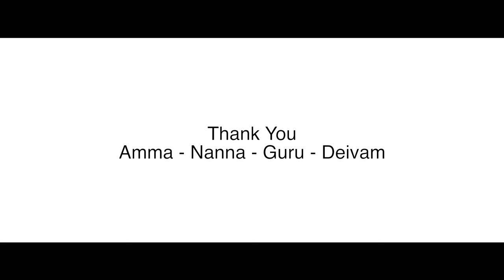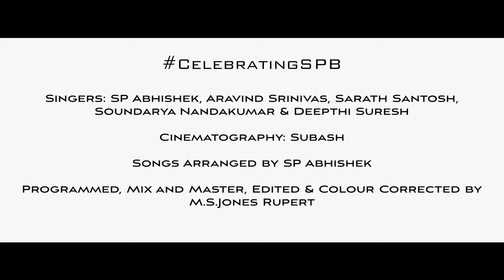Celebrating SPB | S.P. Abhishek | Aravind Srinivas | Sarath Santosh | Soundarya | Deepthi | MS Jones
Hello everyone. I am proud to present my first video song CELEBRATING SPB along with my friends Aravind Srinivas, Sarath Santosh, Soundarya Bala Nandakumar and Deepthi Suresh.

Cinematography by Subash

Songs Arranged by SP Abhishek

Music Programmed, Video Edits and Color Correction by M.S.Jones Rupert

Do watch the video, comment and spread the word.

S P A